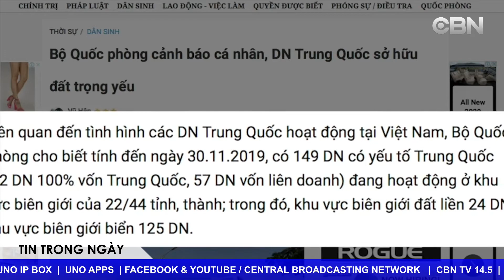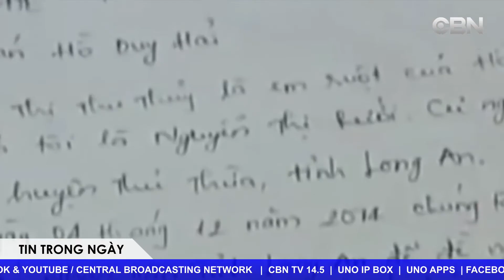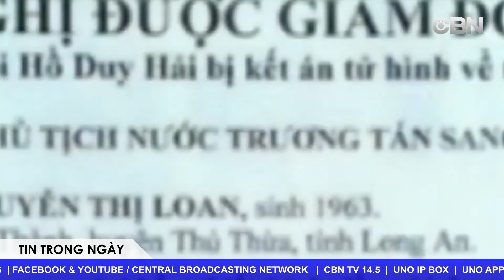TIN TRONG NGAY 05 19 2020